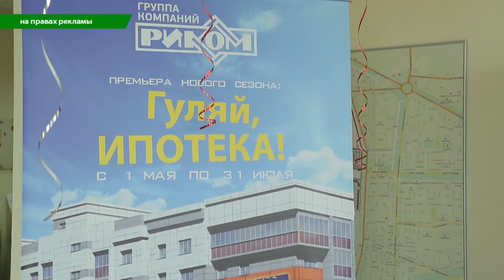Выпуск от 28.07.17 Квартира «в разрезе» - Стерлитамакское телевидение